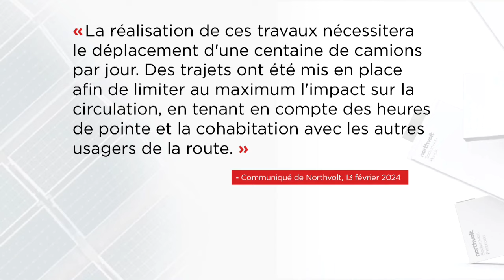Usine de batterie: Northvolt commencera le remblaiement des milieux humides mercredi - reportage